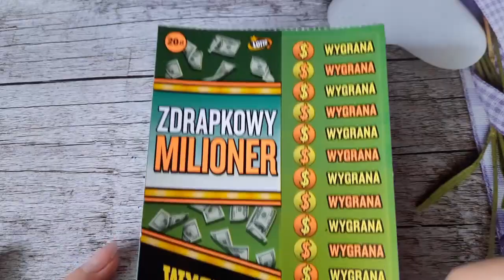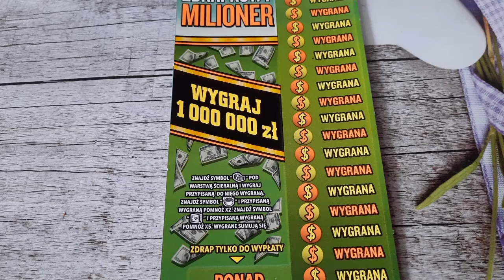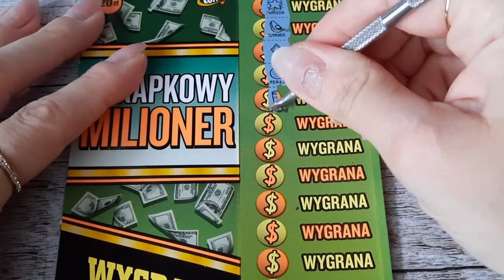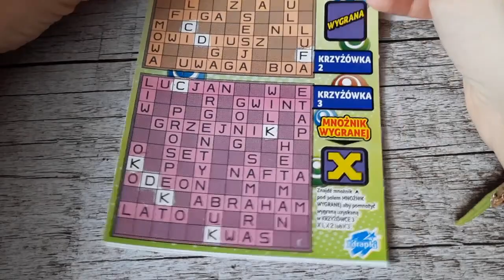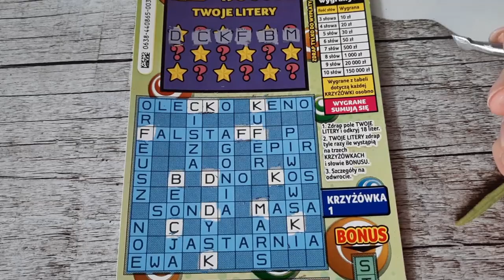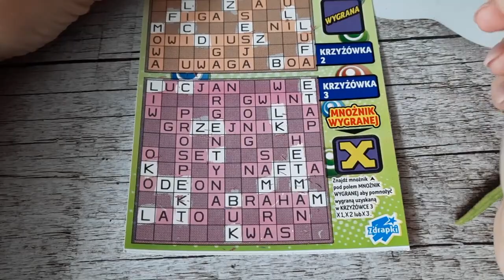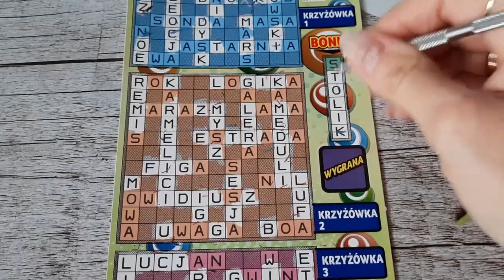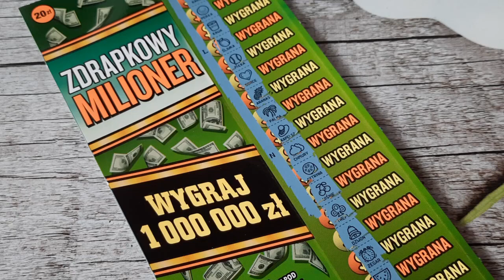Zdrapki#469/NOWOŚĆ OD LOTTO ZDRAPKOWY MILIONER + BONUS 🤪🤪🤪